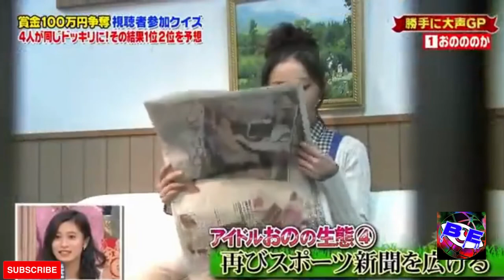ALL-TIME CRAZIEST JAPANESE PRANK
The reputation of the Japanese includes their penchant for pulling wild pranks on unwitting strangers. In this movie, we'll see some of the funniest pranks ever, including Spider-Man and dinosaur impersonations as well as reverse dokkiri, elevator pranks, and water fountain manipulation prank.
We hope you find this clip entertaining and enjoyable. We're very sure you're going to lose this laugh challenge.

Checkout these Best Selling prank items

The original video owners have given us permission to utilize their footage in our video. Our fans can make the highlight reels!